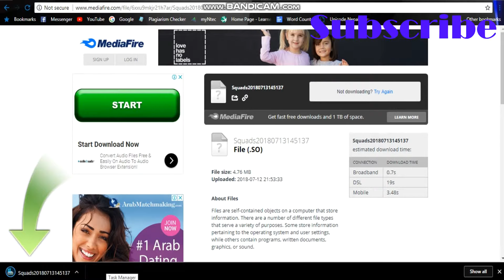FIFA 18 updated squad 2018/19 - Ronaldo,Buffon,Fred....etc.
Link for the Squad file

Main transfers in the update

Ronaldo to Juventus
Buffon to PSG
Sokratis to Arsenal
Fred to Manchester United
Mahrez to Manchester City
Fabihno to Liverpool
Kieta to Liverpool
Lenglet to Barcelona
Seri to Fullham
Yarmolenko to West Ham United
Torreira to Arsenal
Jack Wilshere to West Ham United
Bernd Leno to Arsenal
Stephan Lichtsteiner to Arsenal